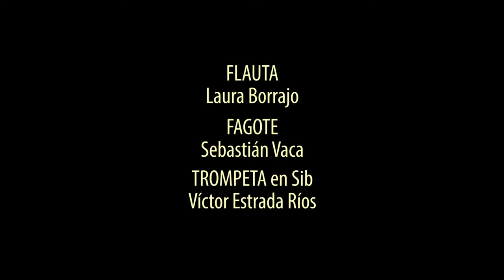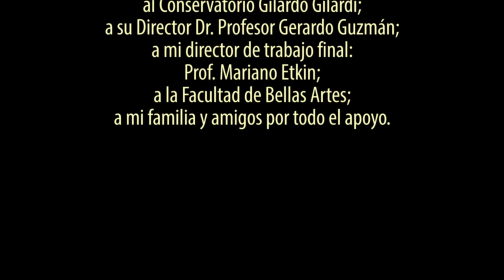Juan Ignacio Isgro - Miércoles en Macondo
Tesis de grado de la Facultad de Bellas Artes (UNLP). Licenciatura en Música, orientación Composición. Este video forma parte del registro